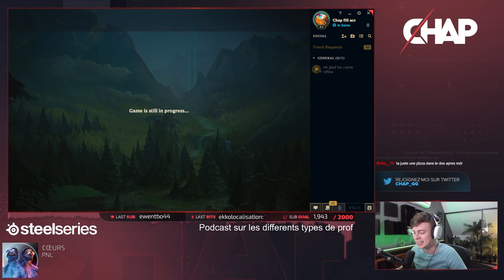BOOM J'AI CASSÉ L'ECRAN !